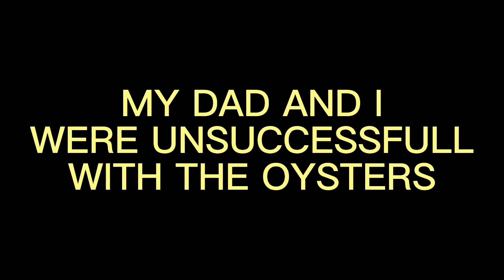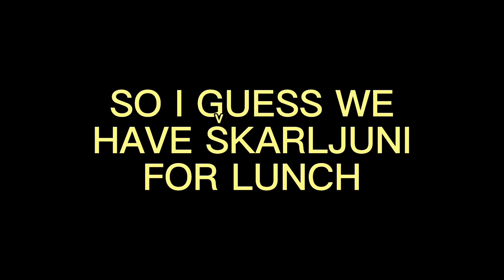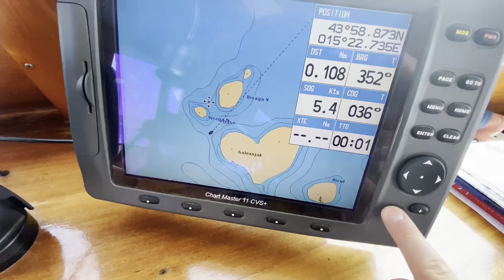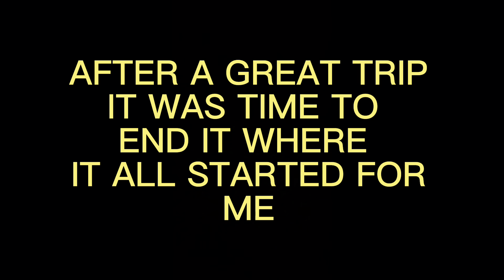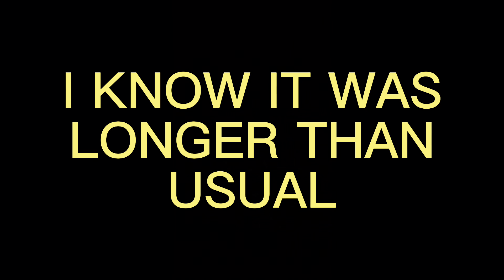10 Day Boat Trip In Croatia!